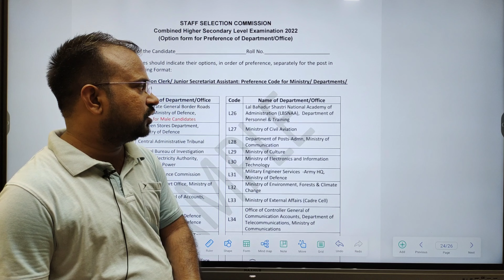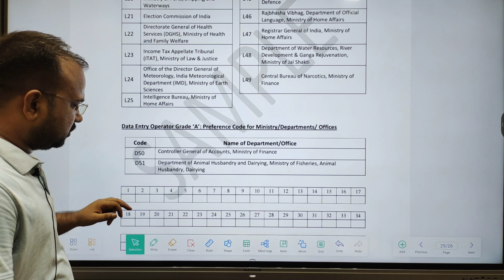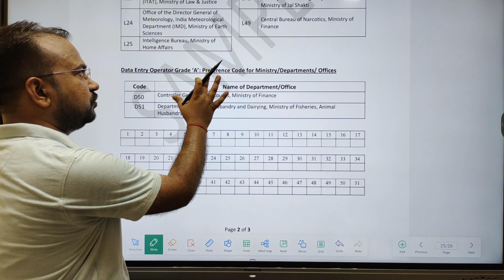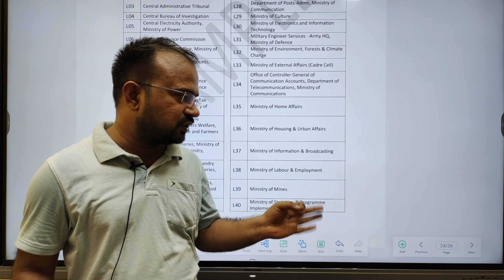SSC CHSL 2022-23 | post preference option कहां से download करे? | total post code? |skip preference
SSC pattern based complete typing software